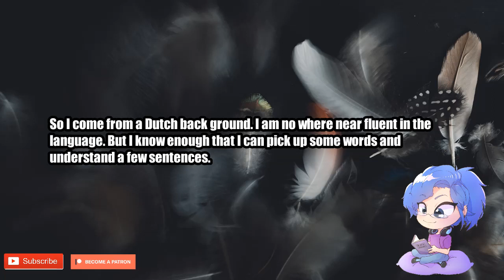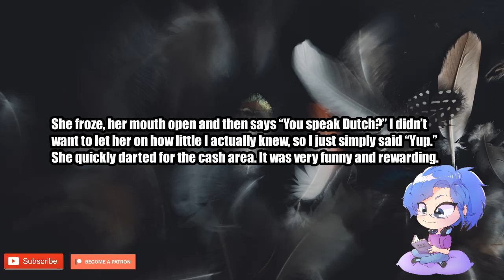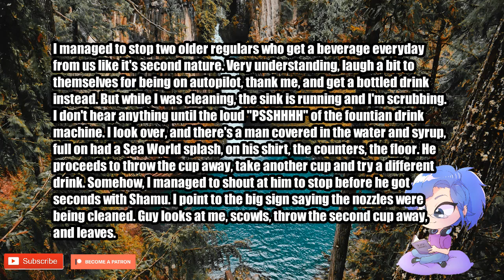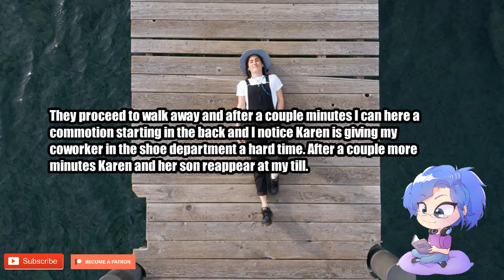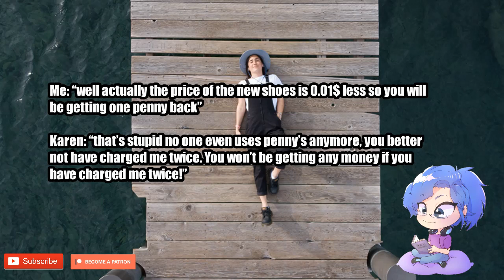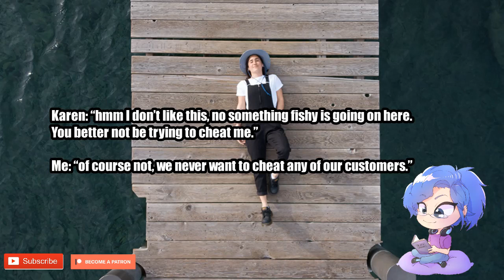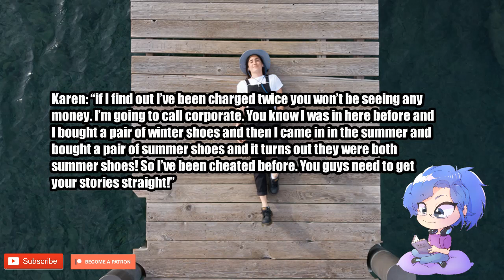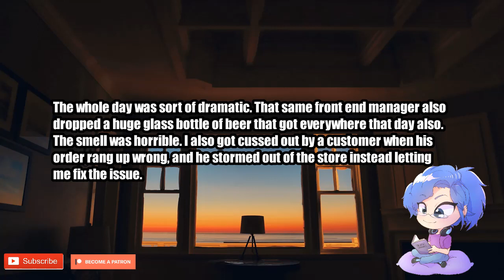Tales From Retail - No, I'm exchanging them, not charging you.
I have for you four stories from a new subreddit "Talea from Retail." The first one is about why you shouldn't make fun of someone in another languages. The second one is about why maybe you should read the sign before grabbing a drink. The third about the nightmare of trying to do a refund and the last is about maybe the boss isn't always right
0:20 - Dutch lady
1:51 - Splash Zone
4:27 - Refund from hell
9:30 - Funny Quaters
Day is about stories of normal people. Revenge, AITA, Malicious Compliance and Legal advice.
Night is stories of things you never want to run into. That will give you a chill. Scary Stories, Let's not meet, Ghost Encounters and Creepy encounters